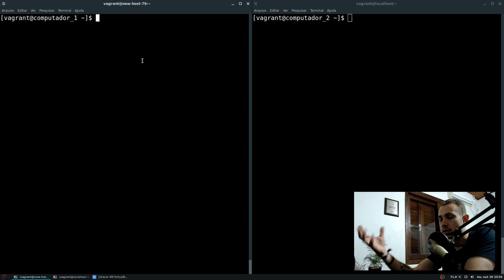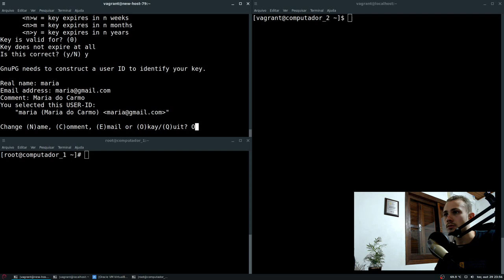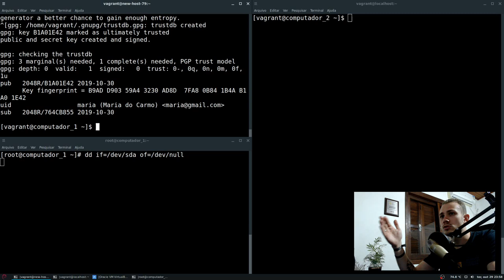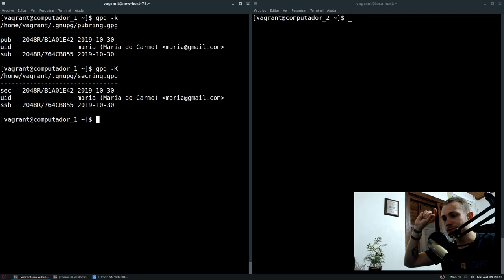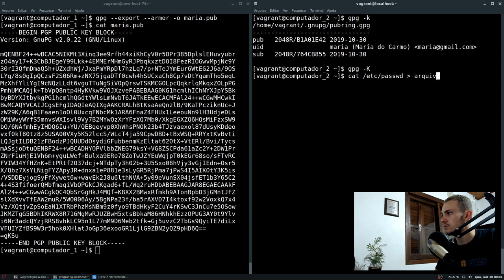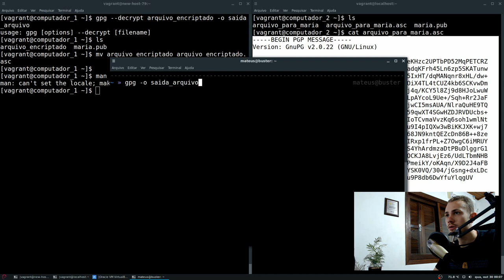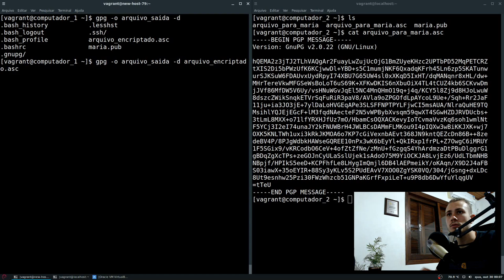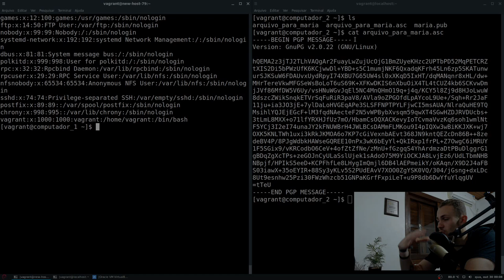ENVIANDO ARQUIVO DE FORMA SEGURA | INTRODUÇÃO AO GPG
Uma das maiores preocupações que todos tem hoje em dia é o envio de arquivos, e-mails, informações no geral, de forma segura. Isso pode ser feito usando encriptação de dados.

Neste vídeo, quero mostrar como qualquer pessoa pode estar enviando um arquivo de forma segura com uma introdução ao GPG, um utilitário open-source que usa chaves assimétricas para isso.